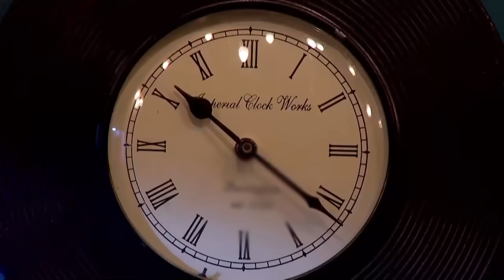Alya'dan, Süreyya'ya Kebap ŞOV! | Benimsin Hint Dizisi 15. Bölüm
Benimsin Hint Dizisi |15.Bölüm - Alya mutfakta hünerlerini sergiledi.

Zişan’ın ailesinin Aaliya hakkındaki suçlamalarını reddeden Ghulam Bey yaşananlara daha fazla dayanamaz ve fenalaşır. Onun bu durumunu gören Usman Bey yaşananların sorumlusunun oğlu Zain olduğunu düşünür ve onun Aaliya ile evlenmesine karar verir. Hem Zain hem de annesi Sureyya bu evliliğe karşı çıksa da Usman Bey son sözünü söylemiştir. Zain, Aaliya ile baş başa kaldığında ondan babası Ghulam’ın yanına giderek bu evliliği istemediğini söylemesini ister. Aaliya, Zain’e söz verdiği halde babasının yanına gittiğinde onun hasta halini görünce tek kelime etmez. Sureyya hanım Zain’e bir miktar para vererek onun kaçmasını istese de Zain, Usman Bey’i bir kez daha üzmemek için bu teklifi reddeder. Düğünden sonra Shabana, Zain’den kızına sahip çıkmasını ister ancak Zain, Aaliya’ya karşı büyük bir öfke hissetmektedir.